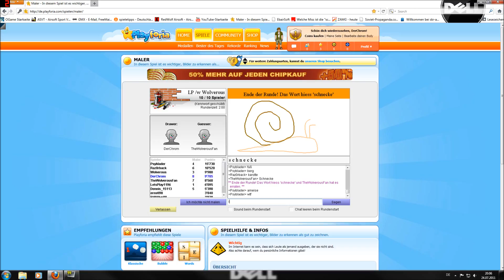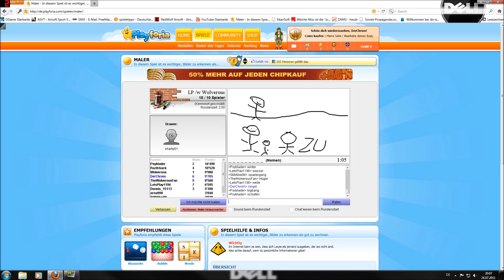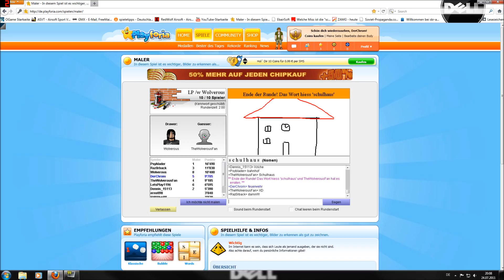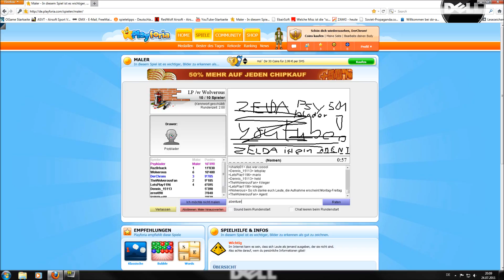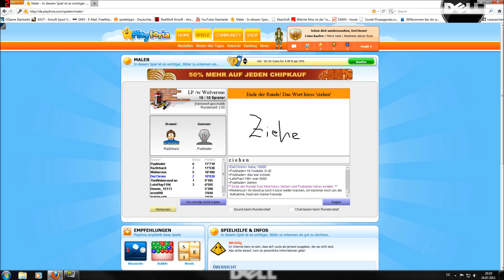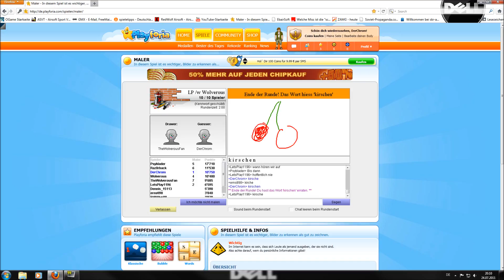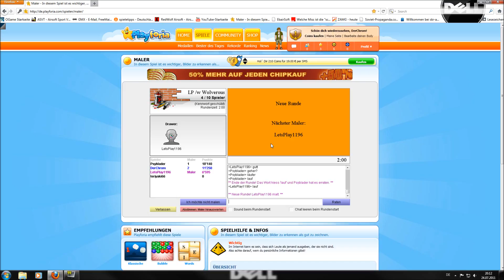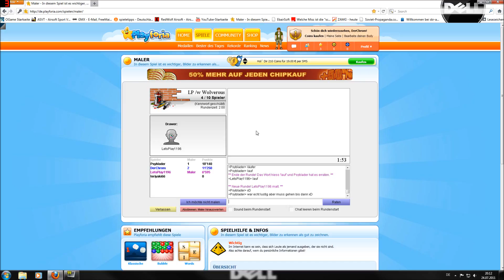Let's Challange Maler #006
Maler Challange mit Wolverous und StillAlive88